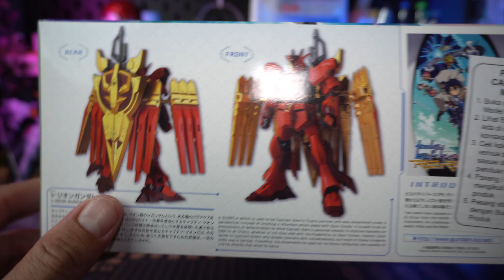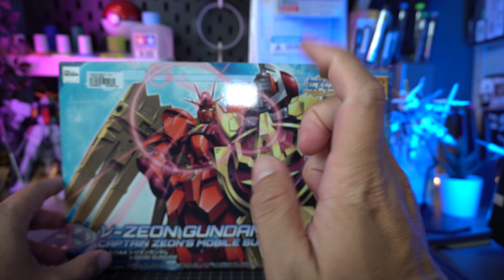Emang Mahal Tapi " KEREN " Si [ REVIEW - HG v-Zeon Gundam ]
Cukup Worth it untuk diBeli, apa lagi ni gundam udah mulai sudah dicari.

Track Name :

1. Upbeat Funk Fashion